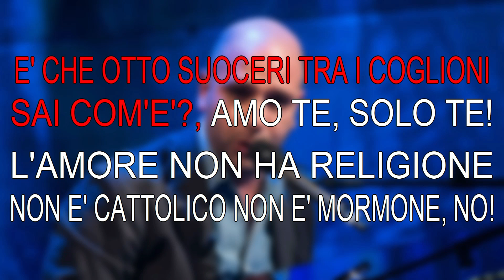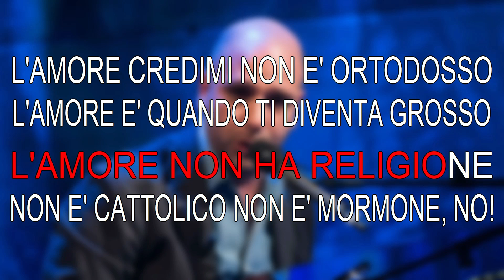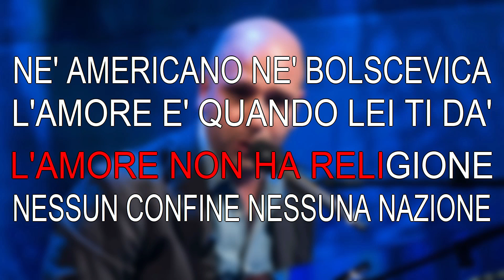Checco Zalone, L'amore non ha religione - karaoke